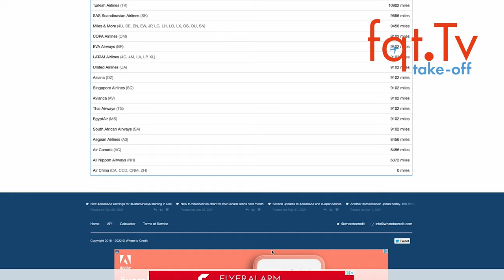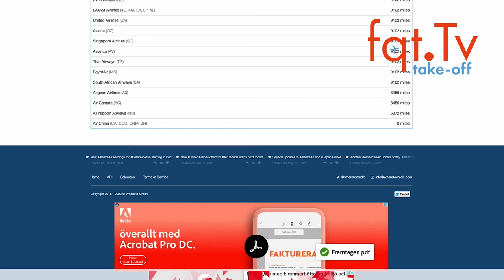Maskenpflicht, aber nicht für den Regierungsflieger - Take-OFF 23.08.2022– Folge 234-2022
00:00 topics
00:46 Maskenpflicht, aber nicht für den Regierungsflieger
06:22 Eurowings: Business-Reisende kommen wieder
07:48 World of Hyatt 30% Rabatt bis zum 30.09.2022
08:58 Hilton Honors Gold and Diamond Status verschenken in 2022
11:00 DEAL Zone: Lufthansa Group Premium Economy von BER in die USA ab 650 EUR

Clubhouse - @LFCorsten